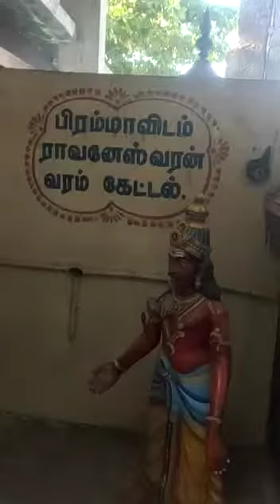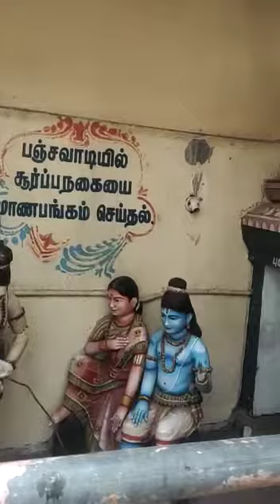கல்லடி குப்பம் என்ற கிராமத்தில் மிக பிரம்மாண்டமான சஞ்சீவிராயர் கோவில்🙏🙏🙏......